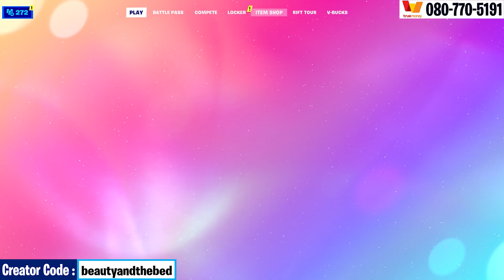Fortnite เควสต์ม่วง: Eliminations at close range